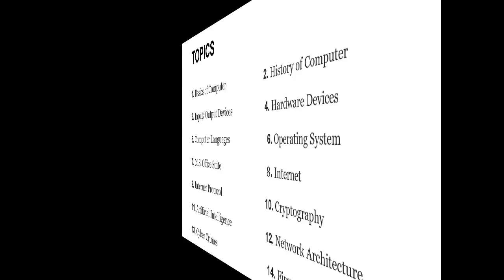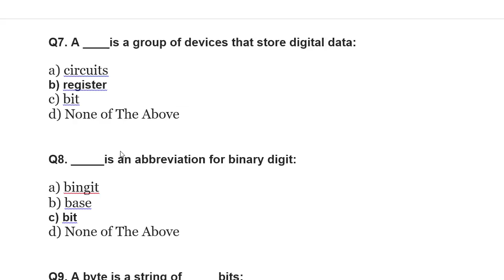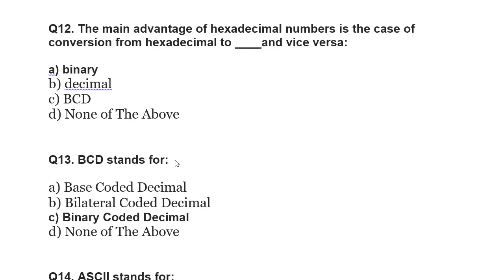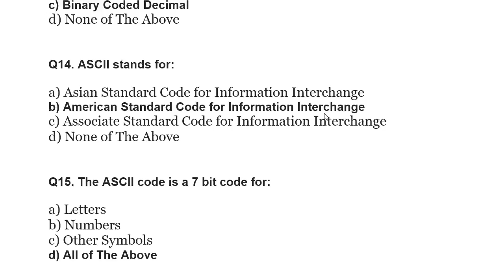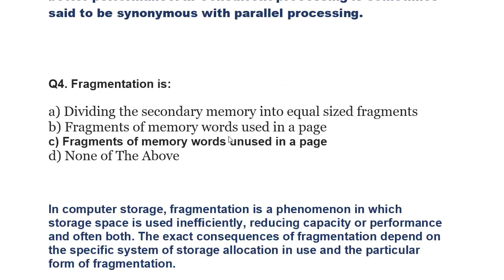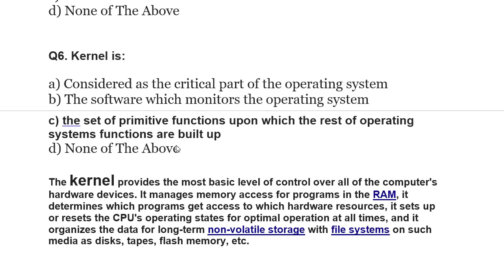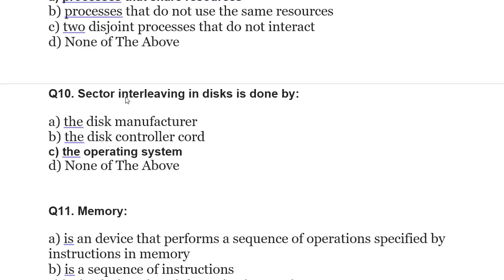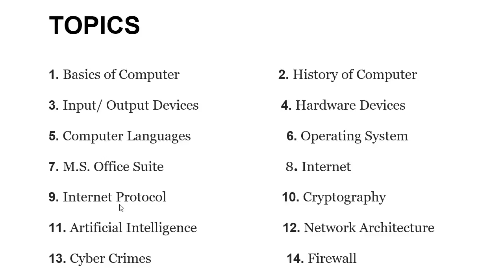Computer awareness Part 3 |What is Computer language and operating system|WINDOWS 10, LINEX, ANDROID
here is another video about COMPUTER AWARENESS PART 3
foR pls visit